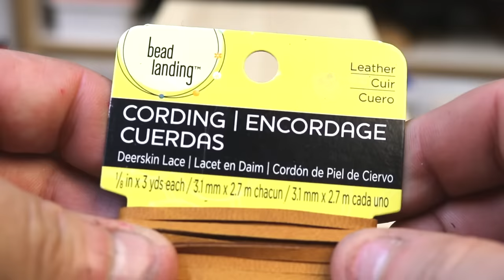I turn two screwdrivers into Deadpool's katanas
Yes, I really did make these from two regular screwdrivers I got from the pawn shop. I tried hardening and tempering them this time, which should mean the blades will stay sharp longer. Also, the colors that I added were just sharpie coated with flat lacquer to seal it in.

Thank you so much to "Not That Bad Gaming" AKA Lex for the incredibly generous donations.

Remember, if you see me at VidCon come up and say "I want that!" for a chance to win the Rick rock. I will be tweeting updates of my location.